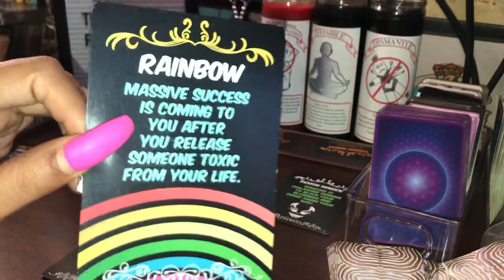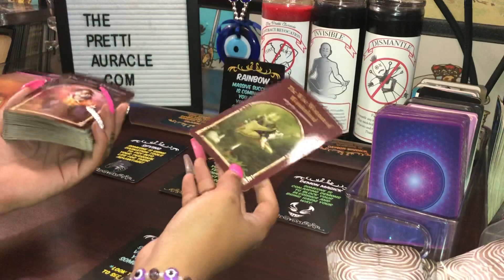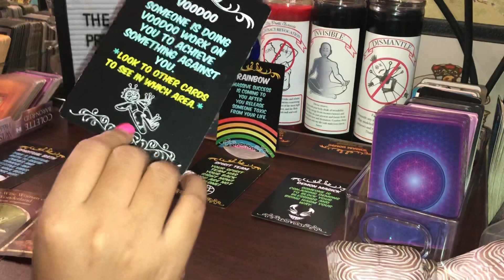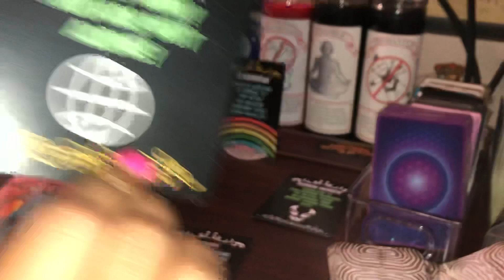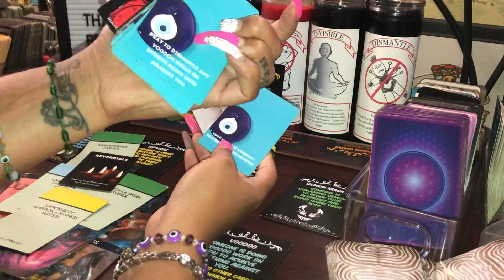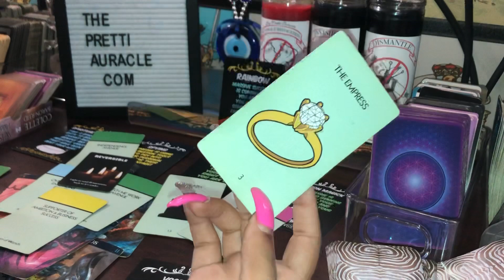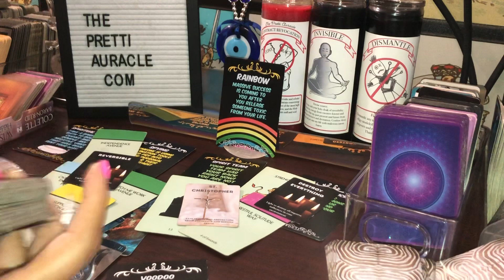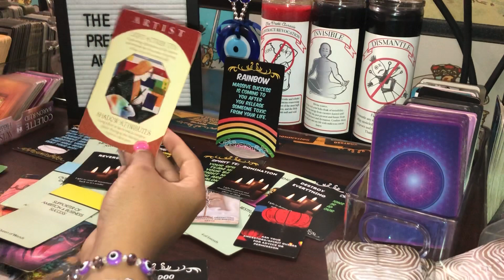⚠️READER/SPIRITUALIST/MENTOR USING TAROT TO SPY ON YOU CONSTANTLY.PLOTTING TO SIPHON YOUR ENERGY